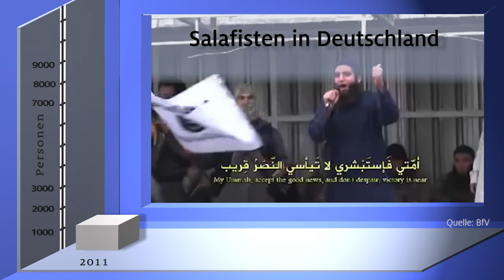Kurzvideo: "Auf den Weg in den Dschihad"